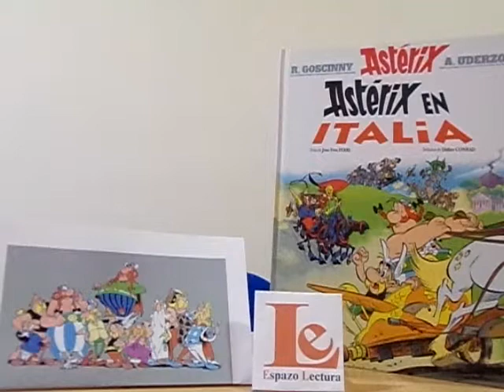Luisiño presenta "Astérix en Italia".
O club de lecturas compartidas Lendo Contigo de Espazo Lectura presenta "Astérix en Italia".